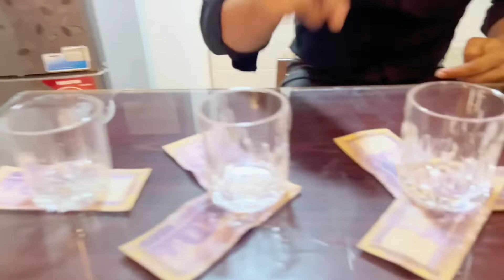Apple Watch Winning Games! You Are The Next!